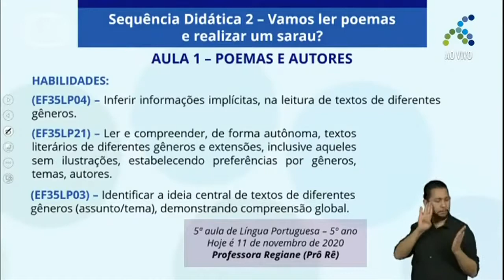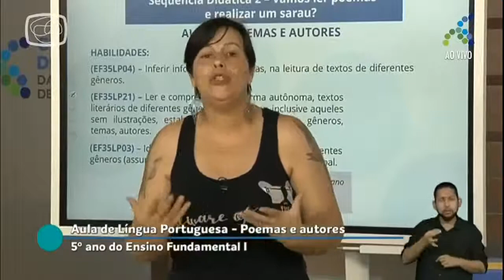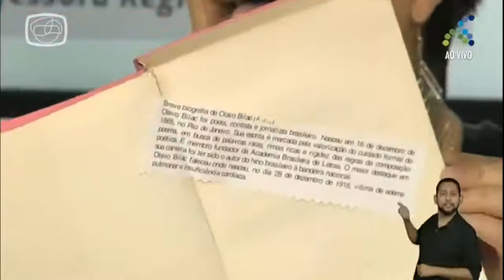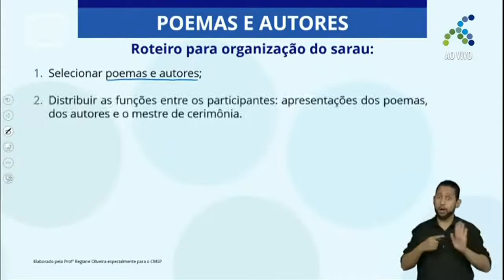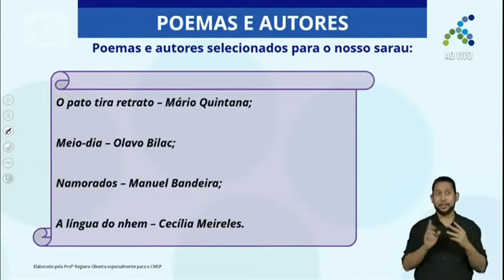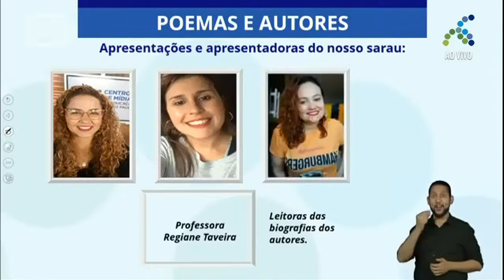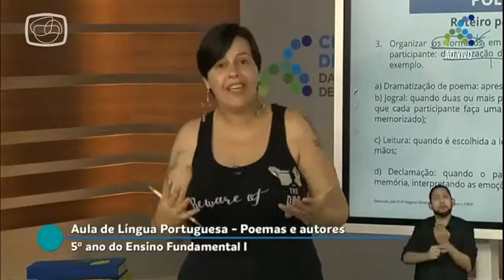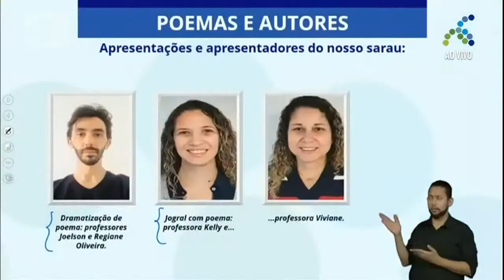18/11 5º ano EF Língua Portuguesa Poemas e autores